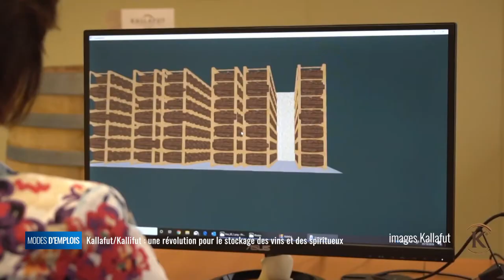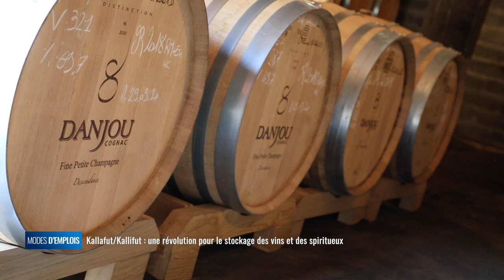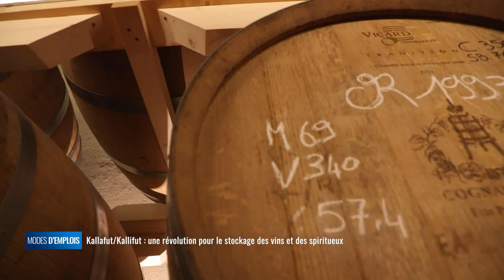Modes d'emplois - Kallafut/Kallifut : une révolution pour le stockage des vins et des spiritueux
Comment un menuisier-charpentier invente un système innovant pour le stockage des vins et des spiritueux ?
Kallafut est une jeune entreprise, installée depuis deux ans à Nieul-lès-Saintes, en Charente-Maritime, au milieu des vignobles du cognaçais. En observant le quotidien des viticulteurs, Thierry Thomas, a eu l'idée d'adapter des pièces de bois pour soulager les professionnels. En cas de fuite d'un fût, plus besoin de vider et de déplacer tous les autres. Il a également pensé un kit pour pouvoir manipuler fûts et barriques à l'aide d'un chariot élévateur.
Découvrez, dans ce nouveau numéro de Modes d'emplois, ce système innovant qui va révolutionner le stockage dans le monde des vins et des spiritueux.

Thierry Thomas, fondateur de Kallafut
Adrien Jeanneau , menuisier charpentier Kallafut
Stanislas Danjou, gérant cognac Danjou